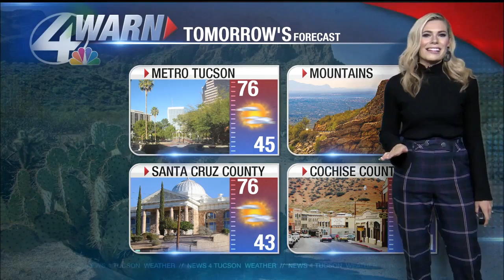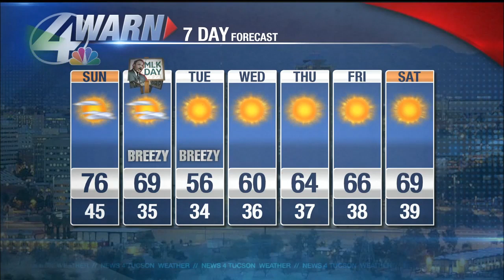Stephanie Weaver's Late Saturday Forecast